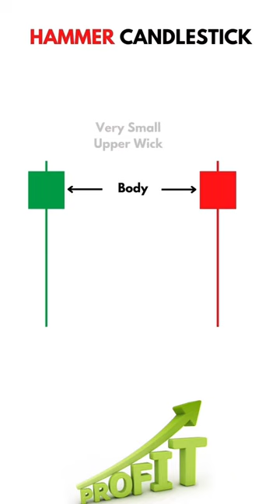Hammer Candlestick Patterns l trending short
HAMMER Candle strategy

your Quire's

hammer candal

hammer candlestick
hammer candlestick pattern
inverted hammer candlestick
hammer candle
inverted hammer pattern
inverted hammer candlestick pattern
red hammer candlestick
inverted hammer candle
bearish hammer candlestick
green hammer candlestick
hammer candle pattern
bullish hammer pattern
bullish hammer candlestick
red hammer candlestick meaning
doji hammer
types of hammer candlestick
inverted red hammer candlestick
hammer candlestick in uptrend
hammer candlestick meaning
hammer stock pattern
hammer in candlestick
inverted hammer candlestick in uptrend
inverted green hammer candle
bearish hammer pattern
red hammer candle
inverted hammer candlestick meaning
red inverted hammer candlestick
bullish hammer candle
bearish hammer candle
hammer pattern in uptrend
red hammer candlestick in uptrend
hammer candlestick bearish
green hammer candle
hammer candlestick in downtrend
double hammer candlestick
hammer pattern stocks today
red hammer candlestick in downtrend
hammer reversal pattern
hammer doji candle
inverted hammer doji
inverted candlestick
hammer candlestick at top
bear hammer candle
upside down hammer candle
bull hammer candle
candle hammer bullish
upside down hammer candlestick
hammer candlestick uptrend
candle hammer terbalik
candle hammer bearish
zerodha kite
trading
sensibull
intraday trading
forex trading
demat account
forex
swing trading
zerodha brokerage
day trading
commodity market
etf
geojit selfie
trading account
tradingeconomics
trader
moneybhai
stormgain
crypto trading
ecn
arbitrage
bollinger bands
online trading
paper trading
metatrader 5
stock broker
metatrader 4
ftmo
pre market
mt5
mt4
crypto exchange
freetrade
hft
etfs
babypips
metatrader
best crypto exchange
binance futures
cfd trading
etf stock
brokerage account
primexbt
3commas
ig trading
mxc exchange
cryptohopper
iqcent
tiger brokers

 duplicate rc kaise banaye

duplicate rc apply online parivahan

how to add name in ration card online

how to apply duplicate rc online

ration card add new member

duplicate rc book online download

 to apply for duplicate rc online

ration card me member add kaise kare

how to download duplicate rc online

how to get rc book duplicate copy online

ration card add member online apply

reshan card name add

graph

how to add member in ration card online

how to get duplicate rc book for bike online

rc particular kaise nikale

duplicate rc

duplicate rc kaise nikale

rc lost how to get new one

how to add family member in ration card

ration card add member

ration card new member add

rc apply online
call without showing number

how to add members in ration card online

parivahan

ration card member adding online

rc card kaise banaye

rc duplicate online

add name in ration card online

apply duplicate rc online

bike rc book download online

how to add name on ration card online

how to add person in ration card online

how to add wife name in ration card

how to download rc book online

kissing viral video

nepal crash plane

ration